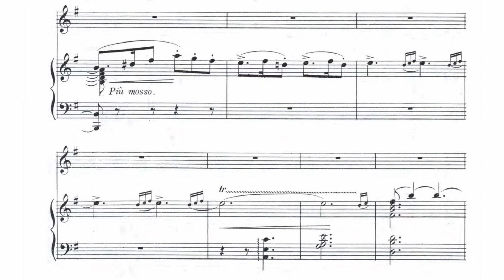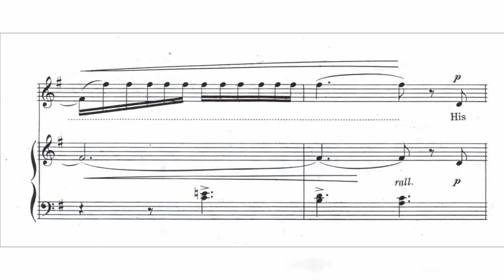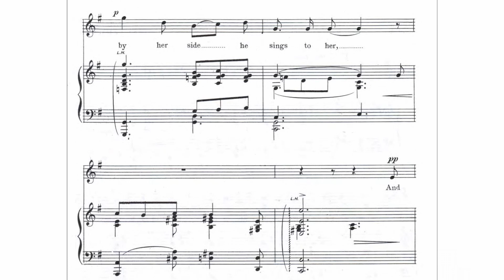The Wren (1907) | Liza Lehmann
The Wren (1907) | for soprano and piano
Liza Lehmann

Soprano: Janice Watson
Piano: Steuart Bedford